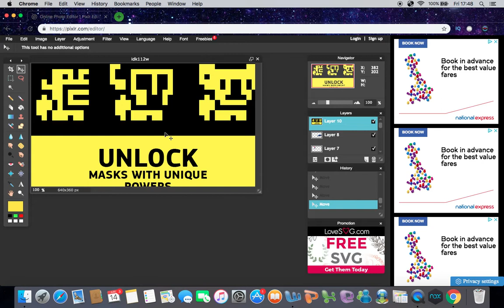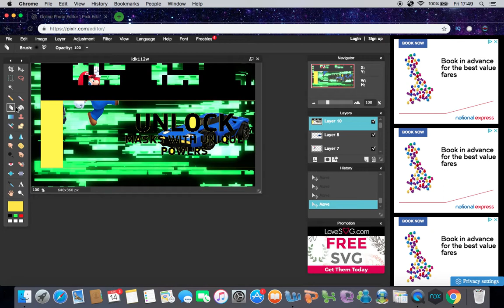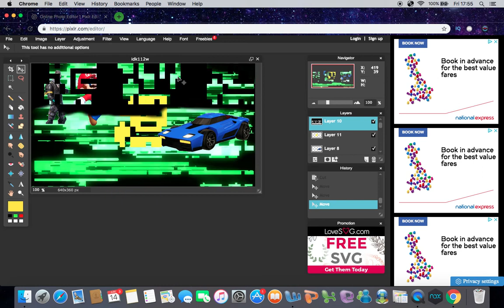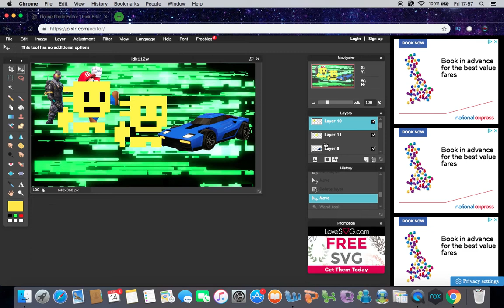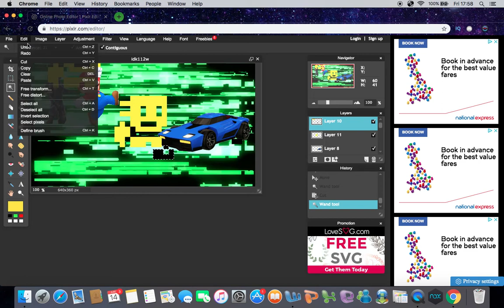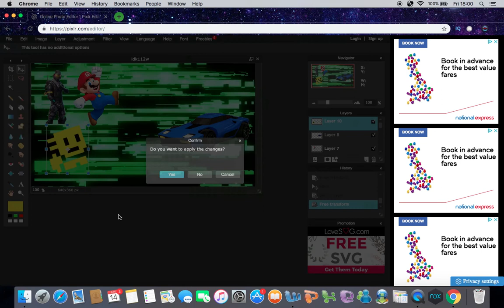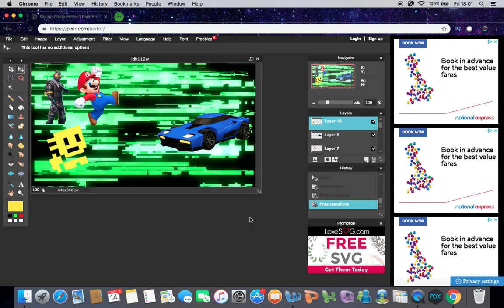Making a wallpaper live?!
Follow me on google+ : UnbeatenPlayz Minecraft and More

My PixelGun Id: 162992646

My PixelStrike Id: 219401

My minecraft name: UnbeatenPlayzYT

Extra tags ignore :):

Info: Im sorry that you guys , couldn't see the finish , i was going to do it , but i cancelled it for a single reason , if this video gets 15 likes , i may post it on discord , or in public. (The reason , isn't the amount of likes BTW.)